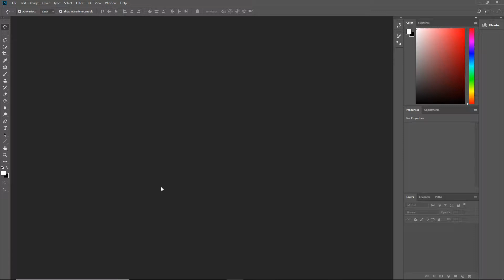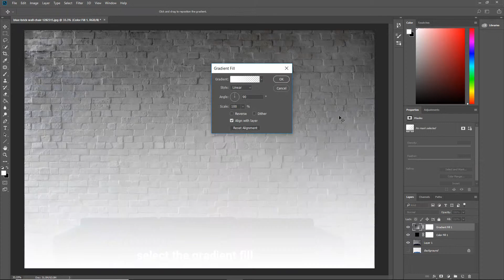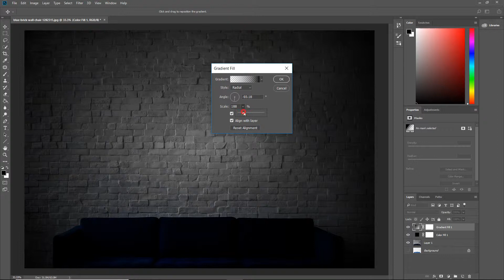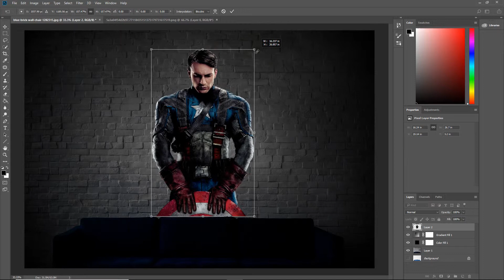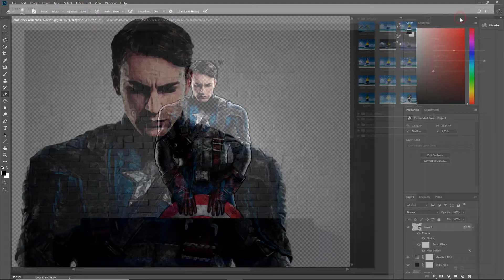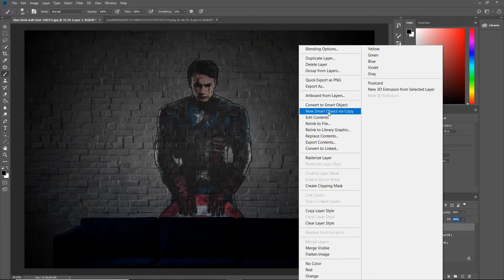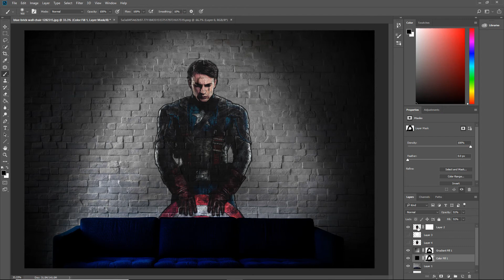photoshop tutorial - wall art photoshop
this vedio for wall art photoshop
 content-
captain american png
# wall background
like me and subc.